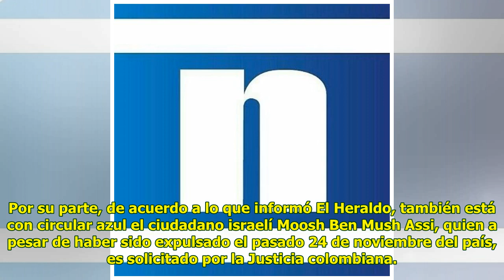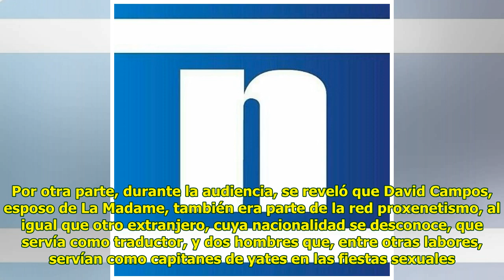Identifican a extranjeros que contrataron a “La Madame” para tener relaciones con menores de edad...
Identifican a extranjeros que contrataron a “La Madame” para tener relaciones con menores de edad en Cartagena
Hayden Jones